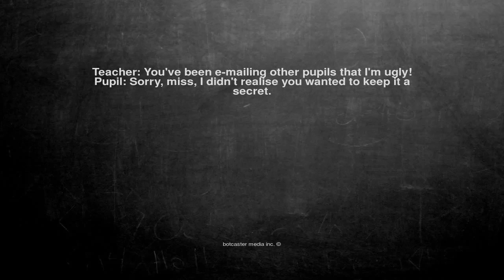Ok, here is the joke. Teacher: You've been e-mailing other pup...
Teacher: You've been e-mailing other pupils that I'm ugly!
Pupil: Sorry, miss, I didn't realise you wanted to keep it a secret.